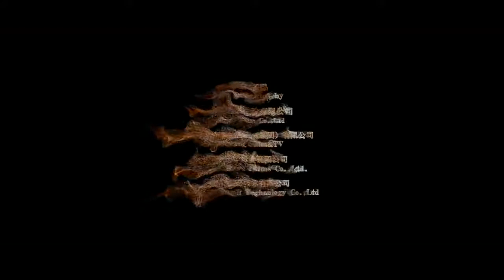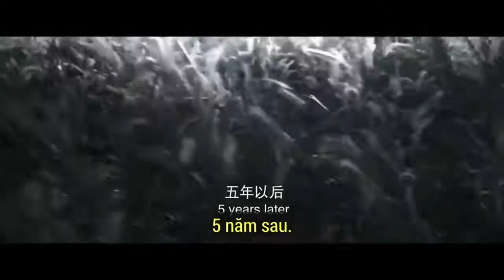Phim Chiến tranh: ANH TRAI (HD - Phụ đề)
Taegukgi: The Brotherhood of War (Korean: 태극기 휘날리며; Taegukgi Hwinallimyeo) is a 2004 South Korean wartime action drama film directed by Kang Je-gyu. It stars Jang Dong-gun and Won Bin and tells the story of two brothers who are forcibly drafted into the South Korean army at the outbreak of the Korean War.

Kang Je-gyu made a name for himself directing Shiri and was able to attract top talent and capital to his new project, eventually spending USD $12.8 million on production. The film became one of the biggest successes in the South Korean film history up to that time, attracting 11.74 million people to the theatre, beating the previous record

Hangul 태극기 휘날리며
Hanja 太極旗 휘날리며
Revised Romanization Taegeukgi Hwinallimyeo
McCune–Reischauer T'aegŭkki Hwinallimyŏ
Directed by Kang Je-gyu
Produced by Lee Seong-hun
Written by Kang Je-gyu
Han Ji-hun
Kim Sang-don
Starring Jang Dong-gun
Won Bin
Cinematography Hong Kyung-pyo
Edited by Choi Kyeong-hie
Distributed by Showbox/Mediaplex
Release date
February 6, 2004
Running time
148 minutes
Country South Korea
Language Korean

In 2003, while digging up remains at a Korean War battlefield to set up a memorial site, a South Korean army excavation team notifies an elderly man that they identified some remains as his own even though he is still alive.

Phim Chiến tranh: ANH TRAI (HD - Phụ đề). Chúc các bạn xem phim vui vẻ